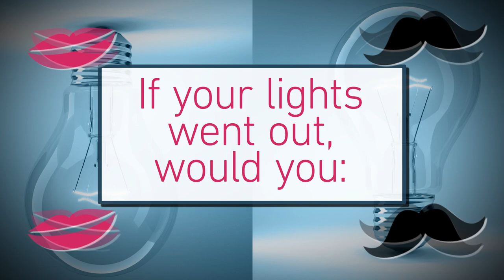Mac Miller Takes OKCupid's 'Masculine vs. Feminine' Quiz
Rapper Mac Miller goes through OKCupid's "Masculine vs. Feminine" Quiz which tells if you're more in touch with your feminine or your masculine side.